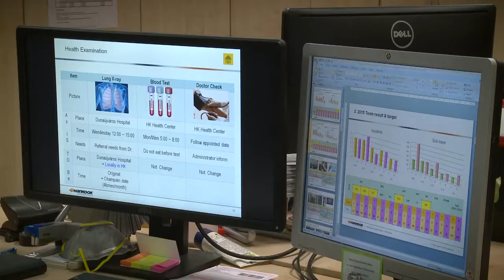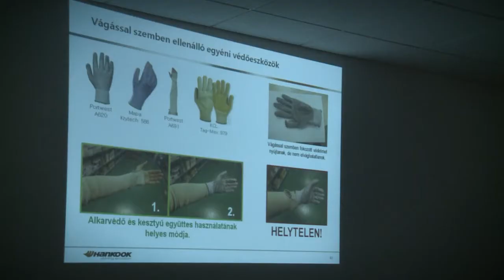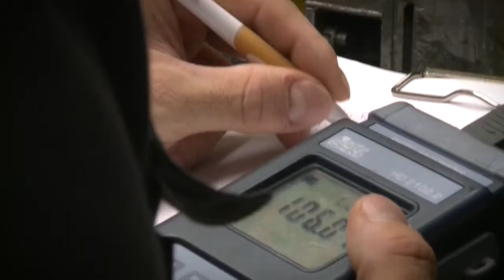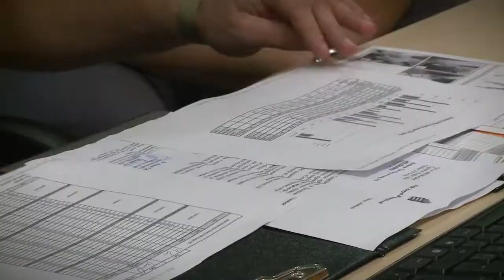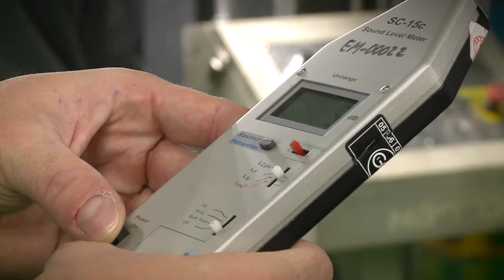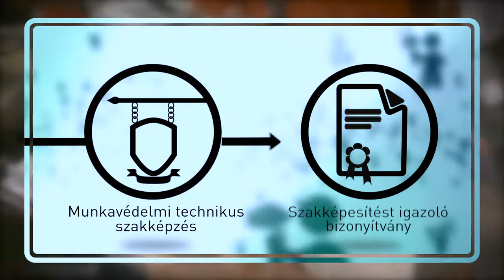3163 07 Munkavédelmi előadó